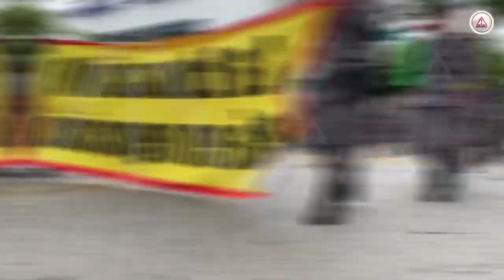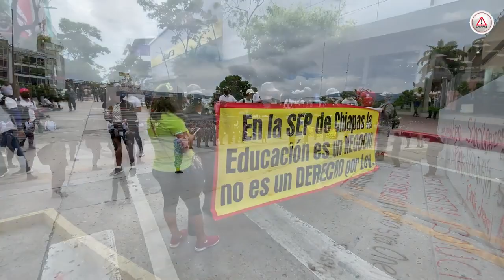Secretaría de Educación pretende desaparecer escuela sin fundamento alguno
Han egresado cinco generaciones, se creó en 2015. Hoy la Secretaría de Educación pretende desaparecer, sin fundamento alguno, la Escuela Preparatoria Militarizada Mixta “Ángel Albino Corzo”. Y por ello, se manifestaron.